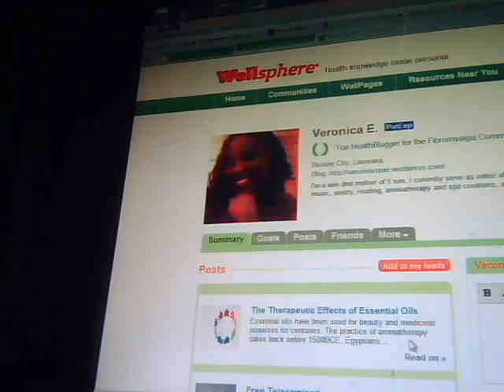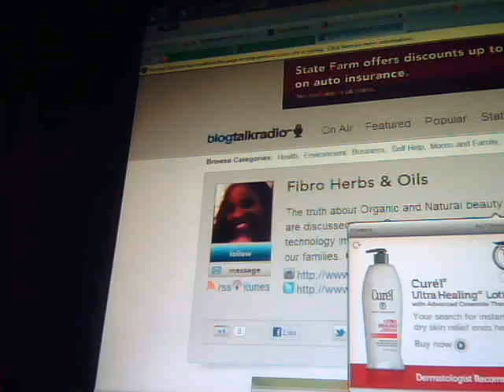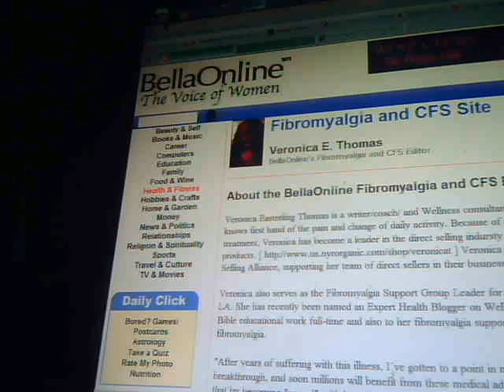Who is Fibro Herbs?